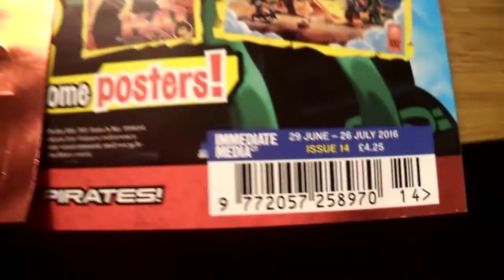LEGO Ninjago Cyren Limited Edition Minifigure 891614 - RichardUK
This limited edition Lego polybag/foil pack comes with Julys issue of the Lego Ninjago magazine, comes with a rare printed map piece